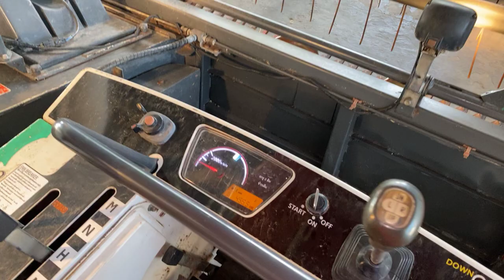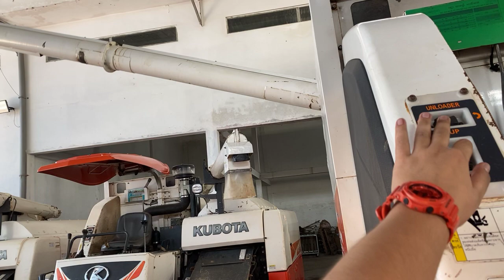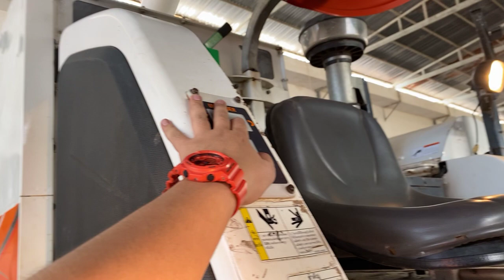Bán Máy Kubota Dc70G hàng đẹp giá rẻ , Máy gặt vòi phun thóc Cty Thủy Tiên 0916 566 577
Cty Thủy Tiên Chuyên phân phối các dòng máy Kubota Nhập Khẩu từ Thái Lan